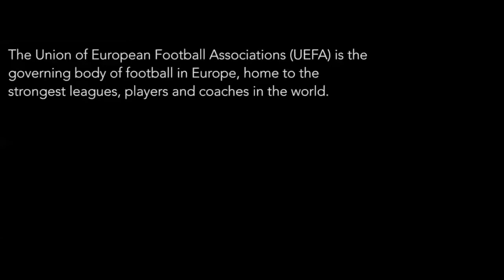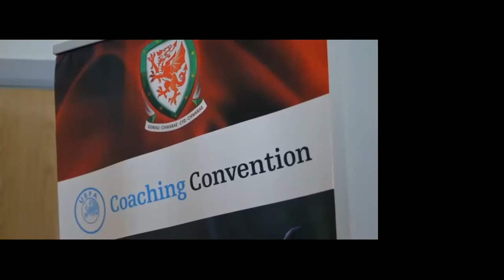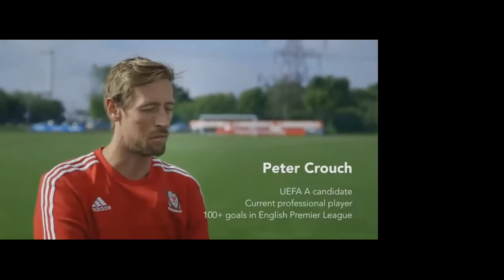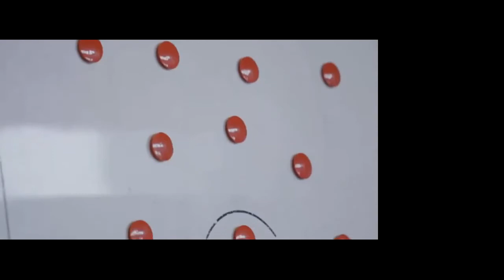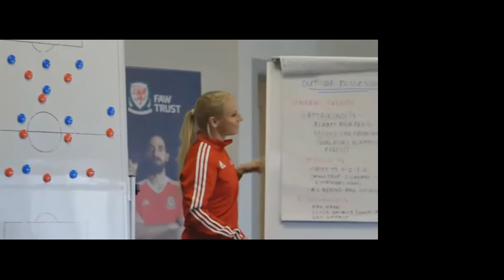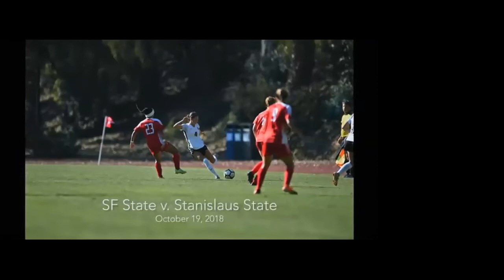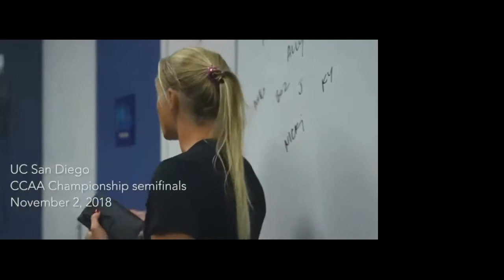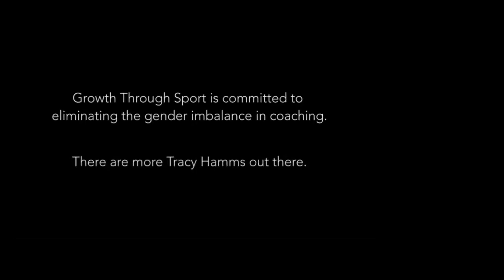Coach - A Documentary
Coach tells the story of Tracy Hamm's pursuit to become one of the first American women to obtain the coveted UEFA A coaching license.  After the movie, Tracy discusses her journey and answers questions.